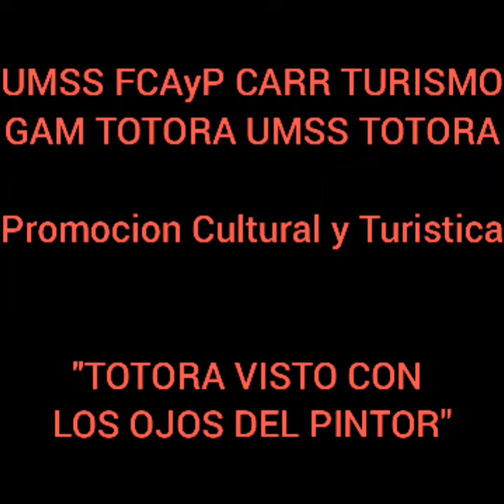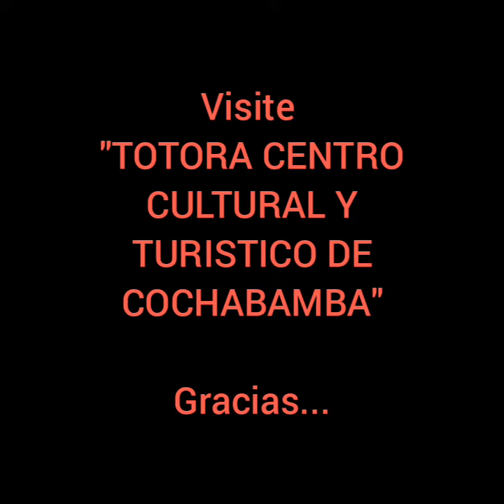T10 PINTURAS TOTORA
Paisajes Totoreños totoreños llevados al lienzo.